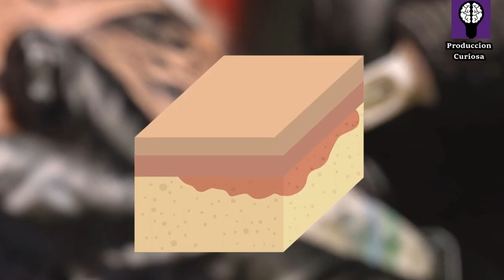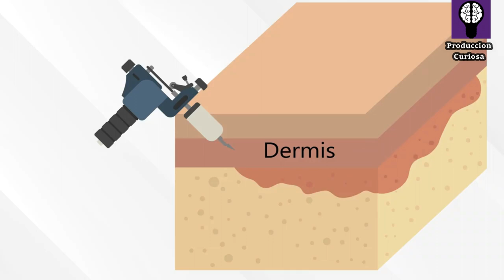¿ Por Que Los Tatuajes Son PERMANENTES ? 😱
Familia genial de producción curiosa, sean como siempre, bienvenidos, de seguro te has preguntado en algún momento de tu vida, como es que los tatuajes, son permanentes, que tipo de proceso ocurre en nuestra piel para que dicho tatuaje sea para siempre, es por eso que hoy responderemos a esta pregunta, antes debes entender que un tatuaje no es más que un cambio en el color de la piel ,expresado por un texto, figura o dibujo, para poder realizar un tatuaje es necesario una máquina para tatuar y evidentemete un tatuador profesiona este introduce la tinta a tu piel en un proceso realmente doloroso solo imagina un motor eléctrico que acciona una aguja que penetra y mutila tu piel entre 50 y 3.000 veces por minuto ,Suena un poco doloroso, verdad ……..
pero es realmente la máquina la razón principal de que sean imborrables pues realmente la verdadera magia se encuentra en la tinta ésta no es común y corriente, se trata de una mezcla de pigmentos vegetales minerales metálicos y plásticos que permiten que sea efectiva y duradera.
ahora bien esta tinta es inyectada en una capa exacta de tu piel, la dermis, que es la segunda después de la capa exterior ,la epidermis, por si no lo sabías tu piel tiene capas como una cebolla, cuando la tinta es inyectada en la dermis , tu cuerpo reacciona como si fue una herida y de hecho lo es, se siente invadido por la Tinta, por lo que envía sus soldados, los glóbulos blancos, éstos realizarán sus trabajos de rutina muy confiados como en cualquier otra cortada, sin saber que se trata de una trampa, porque los macrófagos trataran de eliminar la tinta, pero las moléculas de pigmentos son demasiado grandes para ser retraídas totalmente, además muchas células de regeneración tragan esta tinta y quedan atrapadas y teñidas en la dermis.
es claro que la tinta estando ahí no se expone al sol ni a ningún agente externo, por lo que el tatuaje permanecerá ahí para siempre y si en llegado caso  te arrepentiste y decides quitarlo, déjame decirte que hace ya un tiempo existe un método clínico para borrar los tatuajes, por medio de haces de luz controlada pero tienen muchas desventajas una de ellas es que la piel no queda igual prácticamente te están quemando, además es caro y en ocasiones se requieren varias sesiones, en resumen no es la mejor opción, así que mejor aprende a vivir con tu marca personal… y recuerda que si quieres hacerte un tatuaje debes meditarlo con almohada, tomar en cuenta los riesgos y si decides hacerte un tatuaje, y por favor que sea en un un lugar decente y también recuerda que puedes suscribirte y compartirlo con tu amigo tatuado, tal vez le sirva de ayuda comprenderlo.
Y eso ha sido todo por hoy, yo soy John Jairo Galviz y esto fue producción curiosa.